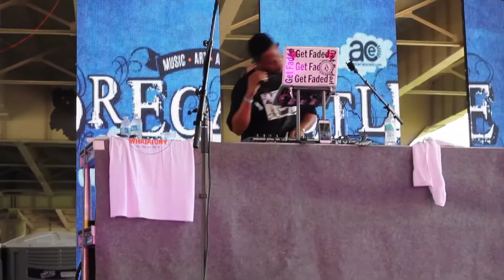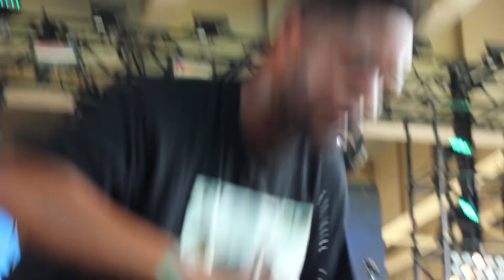Fat Tony performing live in concert at Forecastle Festival 2015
Forecastle Festival 2015